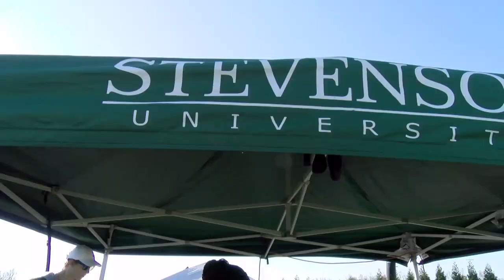Cross Country | 2019 MAC Championship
Senior Patrick Watson wins the overall individual title and Junior Emily Gates finished second overall with a program best at the MAC XC Championships.